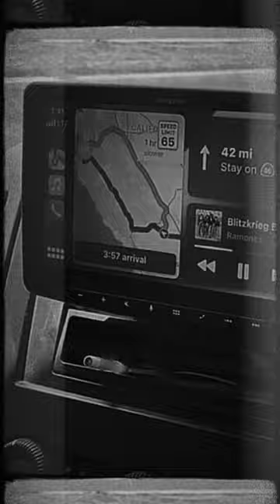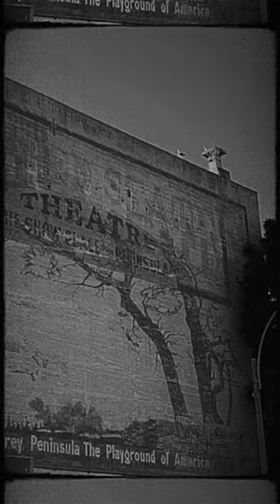SEA OTTER MAYHEM 2023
SEA OTTER CLASSIC 2023
TUNE IN TO WATCH THE MAYHEM!!